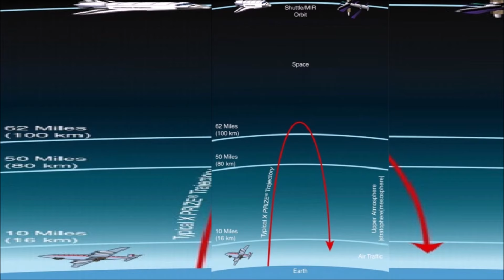BRASIL prepara SUPER LANÇAMENTO para 2024 !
Neste vídeo falaremos do preparo da Agência Espacial Brasileira para o lançamento do projeto do foguete VS50 para este ano de 2024.

Título da faixa Chariots of War